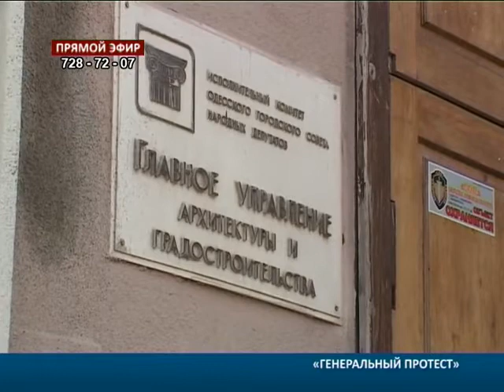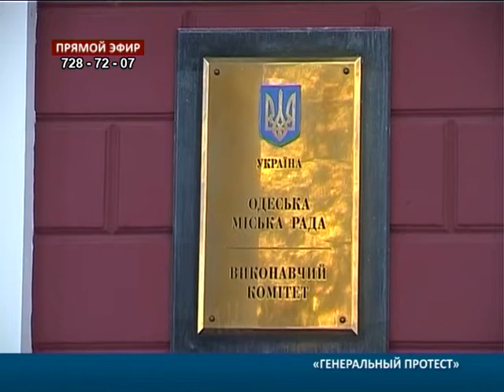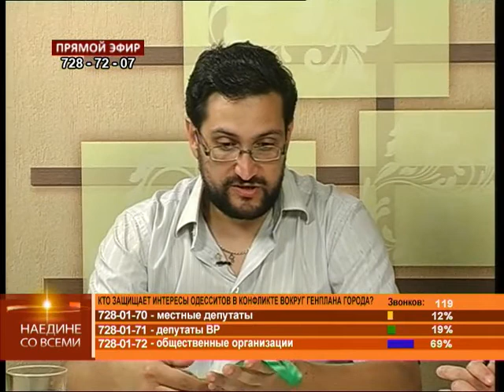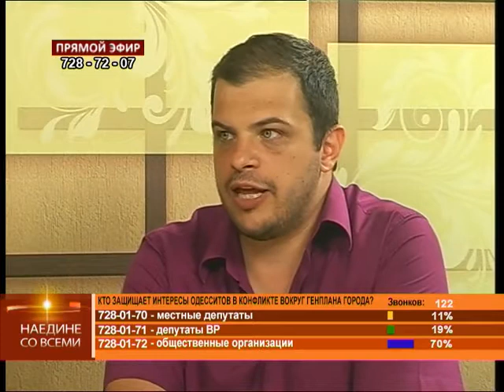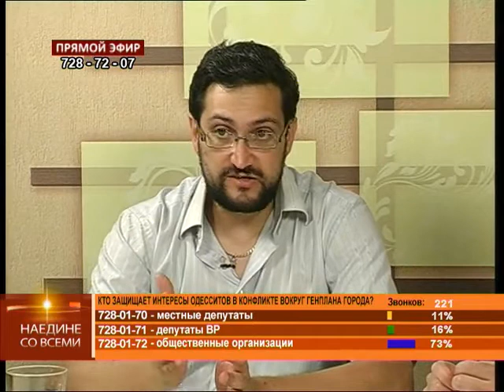10.06.2013 Наедине со всеми: Михаил Шмушкович и Сергей Дибров